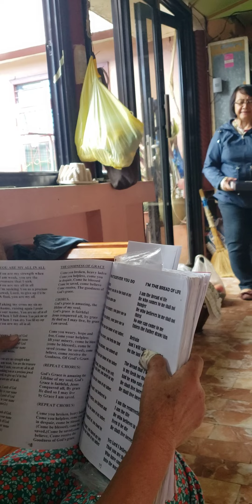Pagbibigay ng gift sa pagbisita sa Nanay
Surprise gift kay mother dear
kunwari package galing sa shoppee at d ko alam kanino galing walang idea rin 2 kapatid ko at pati sila na prank din.
Merry Christmas sa inyong lahat